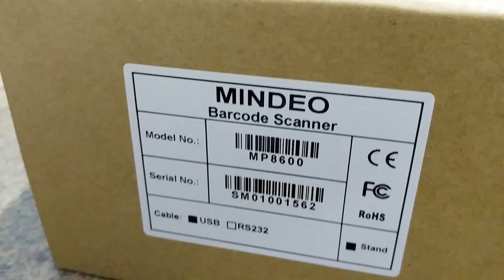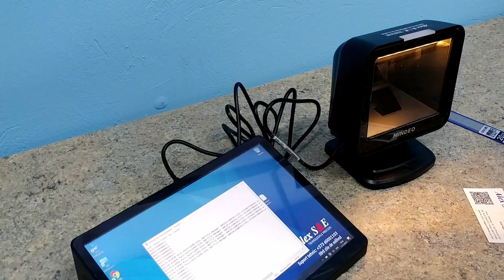Mindeo 8600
Обзор сканера штрих-кода MINDEO MP8600